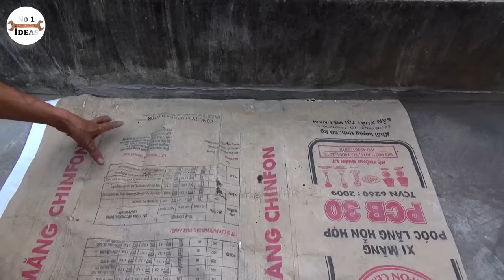DIY an Amazing 3-Floor Waterfall Aquarium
In this video, we wanna introduce to you an amazing 3-floor waterfall aquarium. The waterfall with a three-floor system will make your water cleaner and more oxygen.
Materials: foam, cement, sand, red brick, steel, PVC pipe, plastic fitting, mini fountain, mini pump, HDPE pipe, fabric, pebble, electric drill, marker, silicon, paintbrush.
Paint color: earth brown, gold earth, yellow.